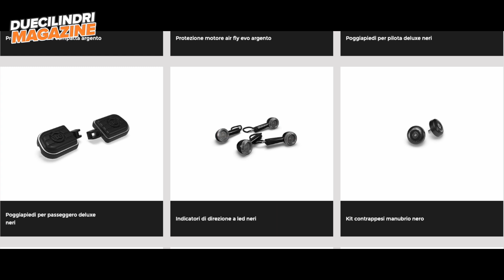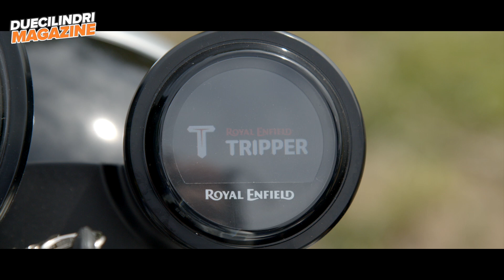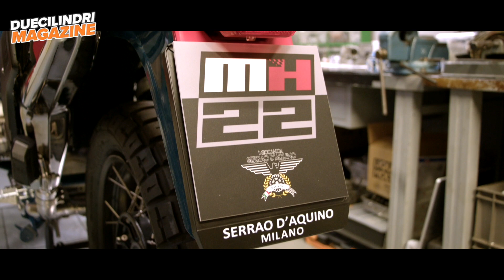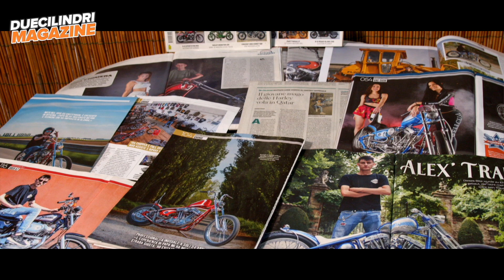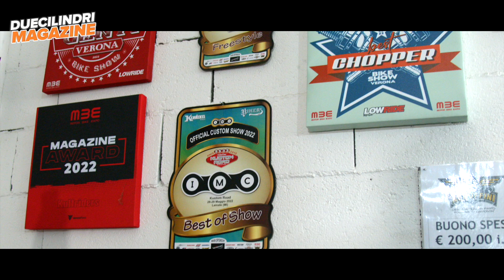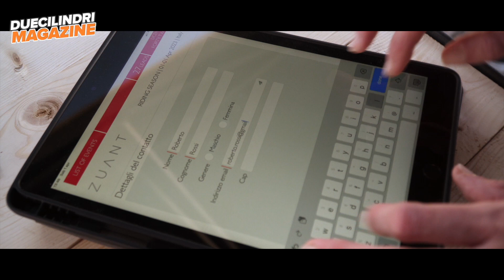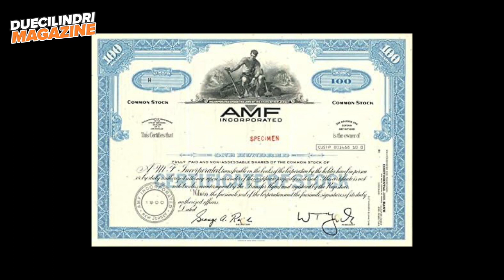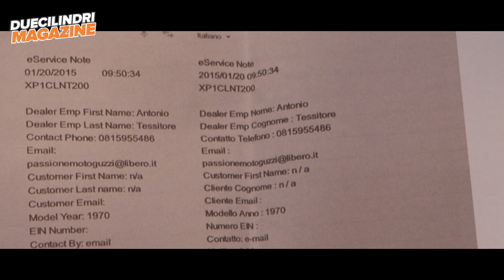Duecilindri Magazine Custom Lifestyle: puntata #16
E’ on line il sedicesimo episodio di Duecilindri Magazine, il terzo della stagione 2023.
In questa puntata:

- In apertura come di consueto il test ride. Torniamo in casa Royal Enfield: dopo GT Continental e Himalayan proviamo l’ultima grande novità: Super Meteor 650.

- Dalla sinergia di alcune affermate realtà legate al mondo dei motori nasce a Milano, Motor Hub 22, un distretto in grado di soddisfare ogni esigenza per noi motociclisti: restauro, manutenzione, modifiche, lavaggio, verniciature, design, accessori.

- Ha seguito le orme del padre, Luigi, detto "olandese" per i suoi trascorsi nei Paesi Bassi e in pochi anni è diventato uno dei protagonisti della scena custom nazionale.
Siamo andati a trovare Niko Colonna presso la sede di NikoBikes Legendary Cycles, in provincia di Bergamo.

- E’ l’unica azienda del settore a produrre pneumatici solo per moto ed è partner del nostro programma fin dalla prima puntata: Metzeler è in questi mesi in tour per promuovere la sua gamma prodotti. Una gamma ricchissima che ha nelle prestazioni, confort e durata le sue peculiarità.

- Secondo capitolo della la rubrica New Vintage: Andrea Rivolta ci svela un altro pezzo da novanta della sua collezione.

00:00 Intro
00:26 Test Ride Royal Enfield Super Meteor 650
04:12 Motor Hub 22
10:45 NikoBikes
15:12 Metzeler
17:04 Rubrica New Vintage - Andrea Rivolta